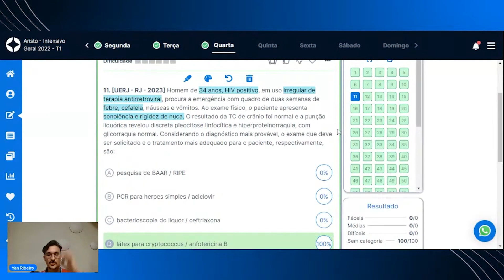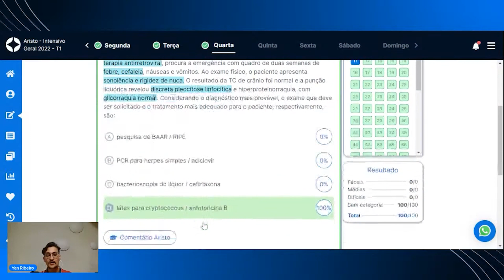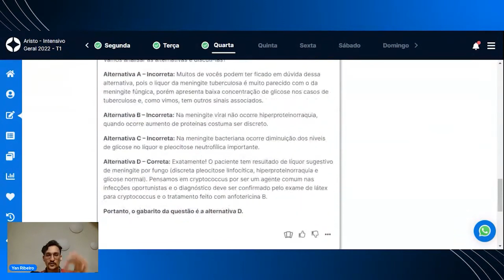PROVA DO UERJ 2023: Questão de Clínica comentada.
Correção - PROVA UERJ R1 2023

🚨 As matrículas do Extensivo R1 2023 foram prorrogadas! 🚨

Devido ao grande número de pedidos, prorrogamos as matrículas do Extensivo R1 2023.

Essa é a sua chance de se preparar com o melhor curso para prova de Residência Médica do país e embarcar numa jornada rumo à aprovação.

Agora você terá mais tempo para garantir sua vaga.

Não perca a oportunidade de conquistar sua aprovação com a Aristo.